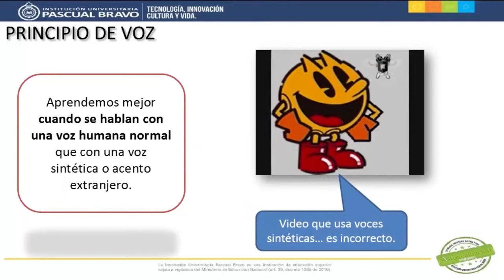Principio de voz - Teoría del Aprendizaje Multimedia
Este video elaborado para el Diplomado DICOMTIC en la Institución Universitaria Pascual Bravo describe en qué consiste el principio de voz de la teoría del aprendizaje multimedia.